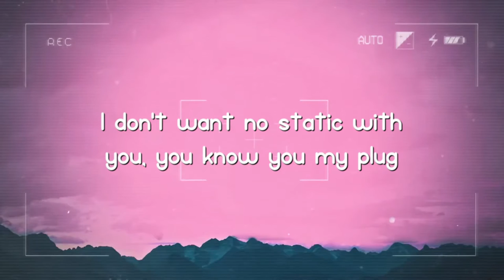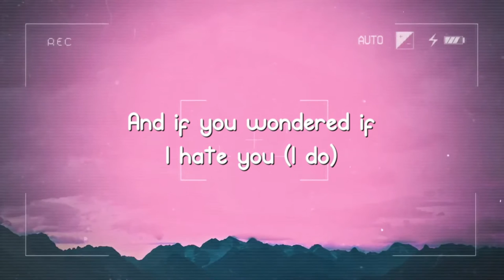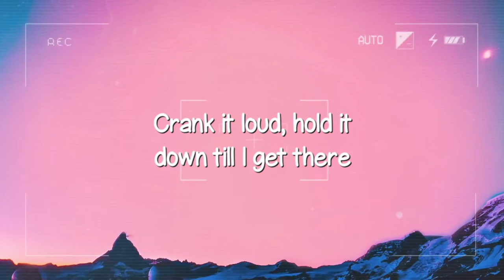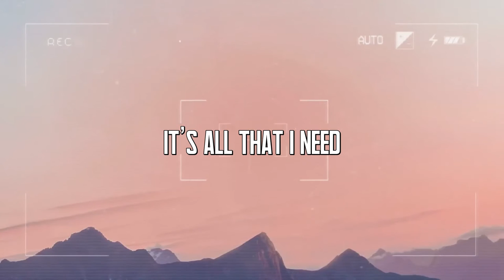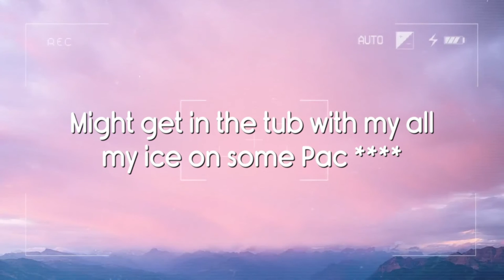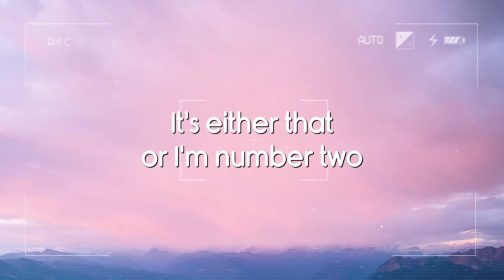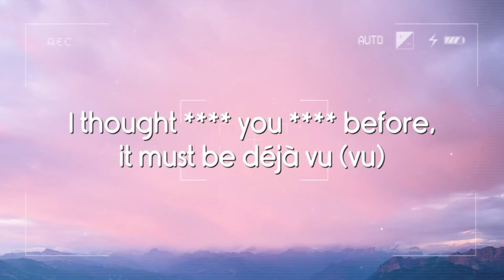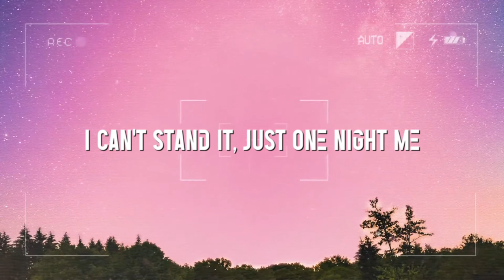I Hate U - SZA (Lyrics Version) 🏔